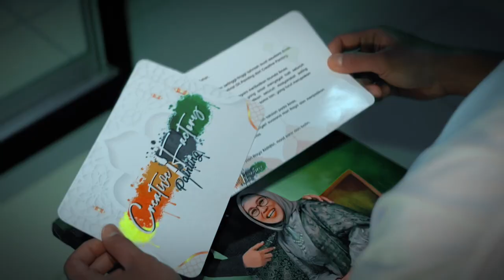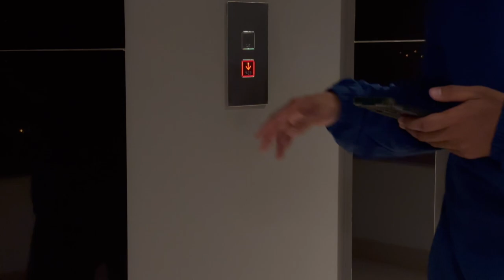CFP Raya 2024 - Khayal Raya?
Sempena menyambut Aidilfitri, pasti kita akan teringat dengan orang yang tersayang.

Mahupun masih hidup atau yang sudah tiada dan telah meninggalkan kita.

Rindu buat orang yang tersayang akan terubat jua dengan hasil lukisan painting..